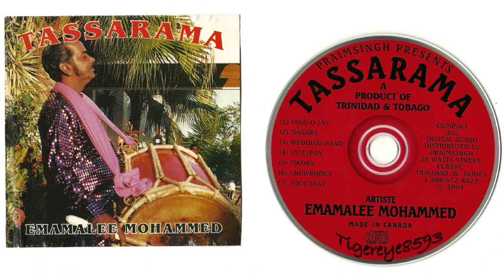[HD] Ding-O-Lay-by Emamalee Mohammed (OLD TIME TASSA '94)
It has come to my attention that youtube just doesn't have quality Caribbean tassa uploaded. So as a tassa lover, I knew it was my duty to post up some true tassa classics that are sure to bring back some memories. This tassa was produced by Praimsingh (28 Watts St.,Curepe, Trinidad.) in 1994. I made sure to scan the original CD cover and CD as you'll see in the video.